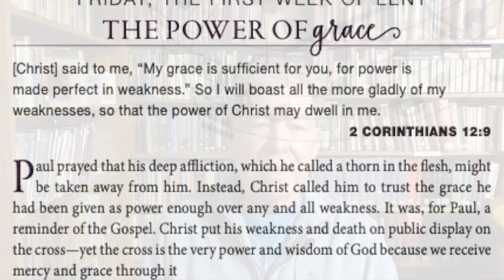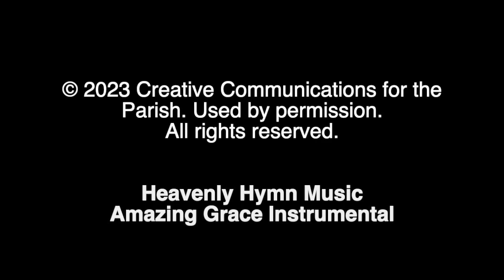THE POWER OF GRACE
"Join First Lutheran and our friends from Unity Lutheran Church for our daily Lenten Devotionals based on ""Amazing Grace..""

In honor of the 250th anniversary of the writing of “Amazing Grace,” these Lenten devotions by theologian Michael Hoy tie the words of the beloved song (and the history surrounding it) to our lives today and to the lives of those in the Bible who experienced the amazing grace of God revealed most profoundly in the salvation of Jesus.

You are always welcomed in our Family!

2507 Highland Avenue S.